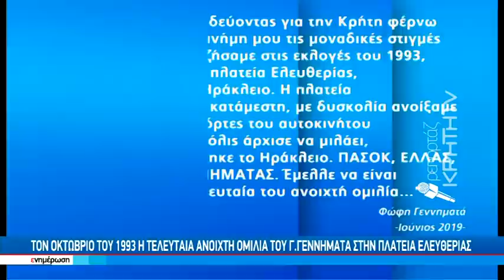Στις 29 Σεπτεμβρίου στην Κρήτη η τελευταία δημόσια εμφάνιση της Φ.Γεννηματά εκτός Αθηνών